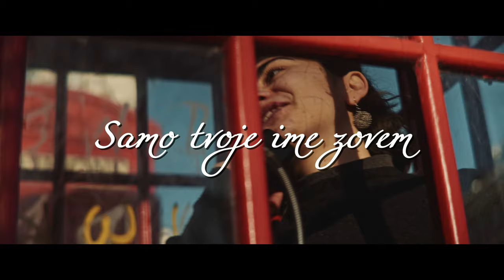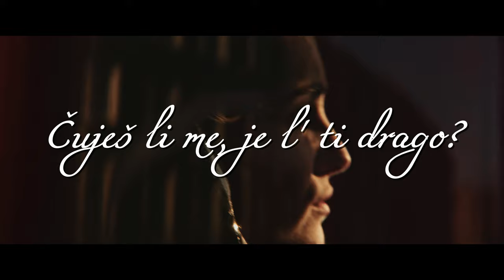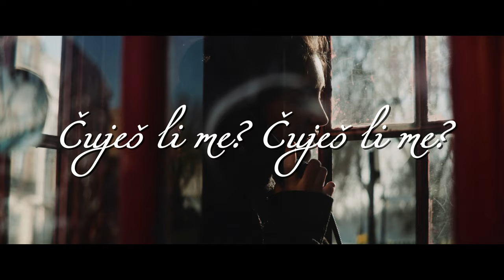Novi Fosili - Čuješ li me jel ti drago (Official Lyric Video)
Novi Fosili - Čuješ li me jel ti drago

Tekst: Momčilo Popadić
            Rajko Dujmić
Aranžman: Rajko Dujmić

Tekst pjesme:
Duge dane, duge noći,
Sve jeseni i sve zime
Samo tvoje ime zovem.
Čuješ li me? Čuješ li me?

Tebe sanjam ispočetka,
Radi tebe tražim rime.

Čuješ li me, je l' ti drago?
Što me mučiš, što te nema?
Oluja se strašna sprema.

Nepovratno vrijeme bježi
Pokrit će me ove plime
Dok ja tvoje ime zovem

Što mi tvoja ljubav treba?